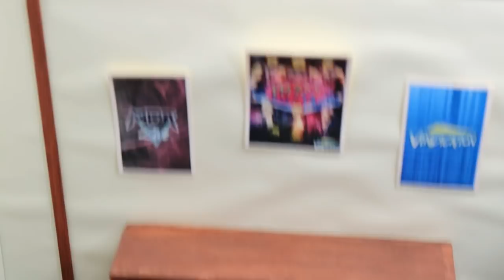WWE FIGURE BACKSTAGE ARENA TOUR! (UPDATED)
In todays video, I will be giving you guys an updated look at my WWE Action Figure Arena & Backstage! I have given it a different look and included loads of WWE figure weapons & accessories to give a Real & authentic look to the actual arenas you see on WWE TV! This WWE action figure setup includes John Cena, Shelton Benjamin, Seth Rollins, Randy Orton, No Way Jose, Bobby Lashley, & The Usos!

LIMITED QUANTITY!